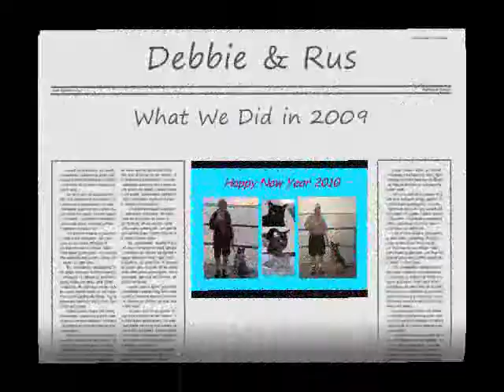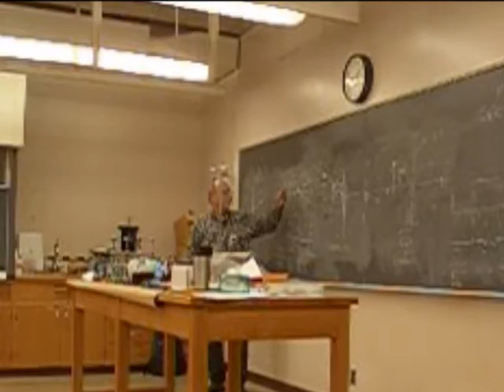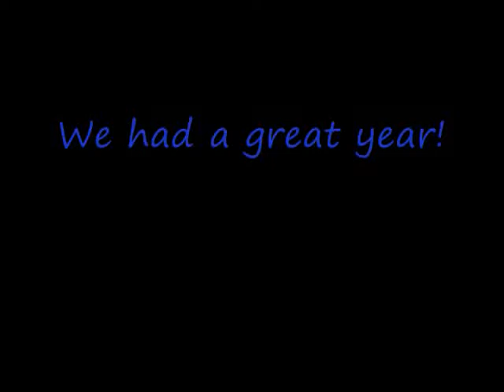2009 what we did-2.wmv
A 2 minute video reviews our lives in 2009. Debbie trains our dog Rex and throws a ball in the dog park. Rus plays alto sax and teaches a physics lab. We both play with our dogs in the snow.